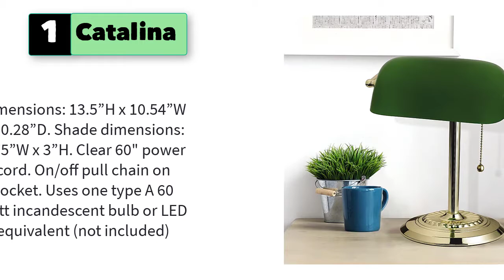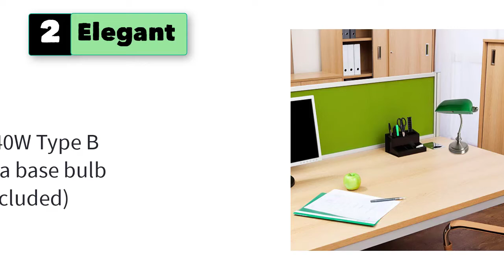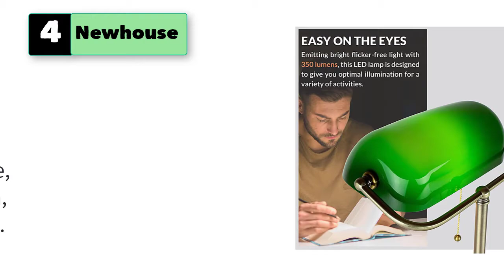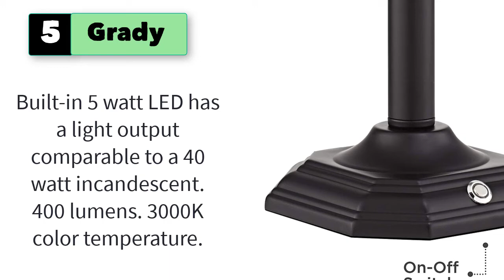Best Bankers Desk Lamp Green, Blue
5 Best Bankers Desk Lamp (Green, Blue)

1. Catalina Traditional Bankers Desk Lamp with Glass Shade, 13.5", Green

2. Elegant Designs Traditional Mini Banker's Glass Shade Table Lamp, Green

3. Fleura Traditional Tiffany Style Piano Banker Desk Table Lamp .

4. Newhouse Lighting Morgan Antique Green and Brass Glass and Meta.

5. Grady Traditional Piano Banker Desk Table Lamp.

6. Haddington Traditional Piano Banker Table Lamp.
7. Malta Rustic Farmhouse Style Task Desk Table Lamp.
8. Traditional Piano Banker Desk Lamp 12" High Antique Brass Gold Metal.
9. Globe Electric Lucca, Bankers Lamp with USB, Black
10. VONLUCE Rustic Desk Lamp Black Adjustable, Industrial Style Metal Task .